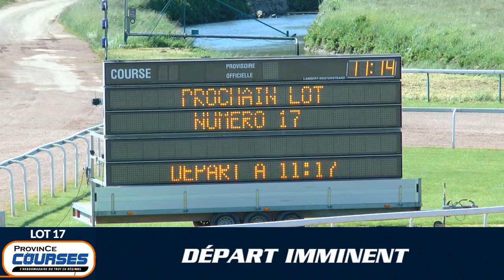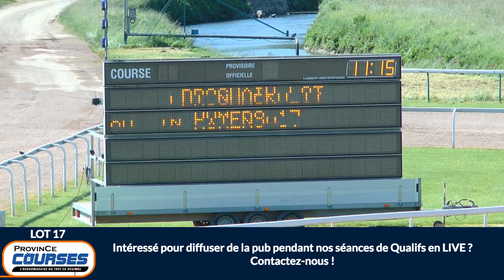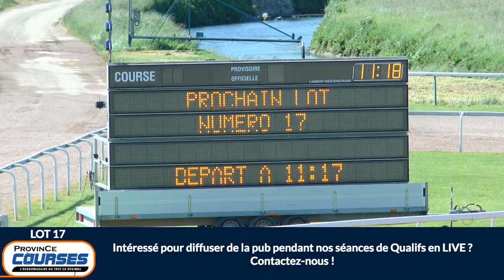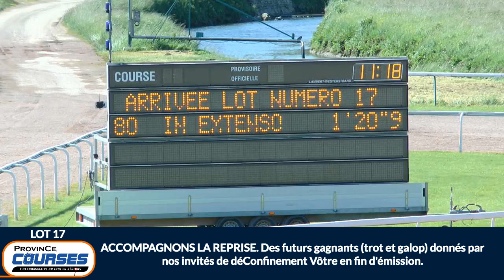Qualifications Lot 17 - Caen 14 05 2020